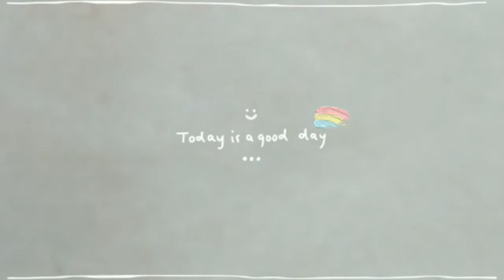unboxing vlog ➕ packingorders📦vlog#10｜masking tapes . kraft papers｜asmr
❌无仿包货喔❌
本频道的包货影片都是面交哟~😙
几乎都不会用到破坏袋 & 泡泡纸
但是🈶必须还是会用到的✅

INS ♡：mango_pudding0414
🈲️ 搬运 勿盗取影片和头像 ❗
🈲️ 仿 如果刻意模仿后果自负 ❗
原创 ✅